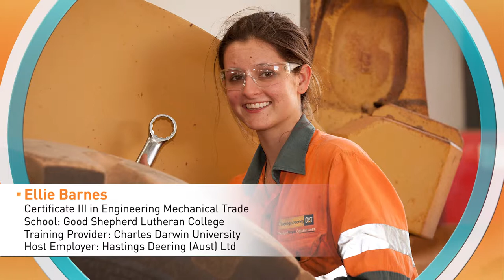2014 NT Training Awards School Based Apprentice of the Year Finalists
2014 NT Training Awards School Based Apprentice of the Year Finalists